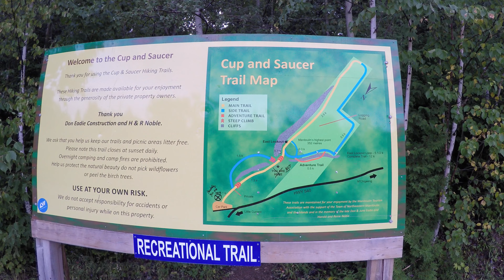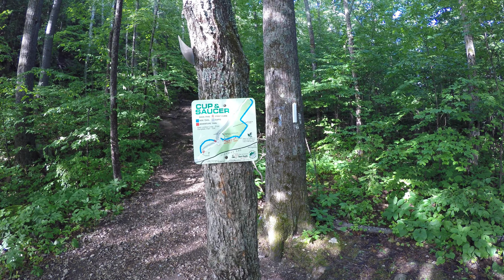Hiking the Cup and Saucer Trail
The Cup and Saucer Trail is located on Manitoulin Island, Ontario, Canada. Brenda and I hiked this 12 km trail on a very hot day this past July. Luckily there was just the right mixture of sun, shade and breeze. Numerous lookouts offer breathtaking views over more than 70 metre high cliffs.

Shot with the GoPro Hero4 Black